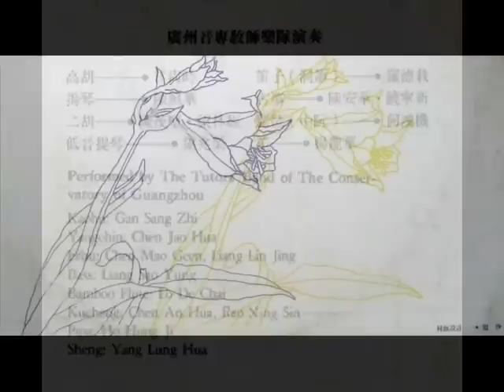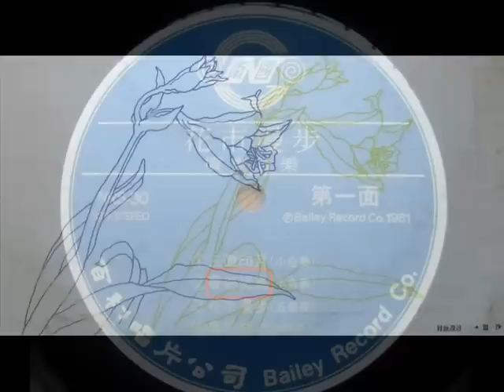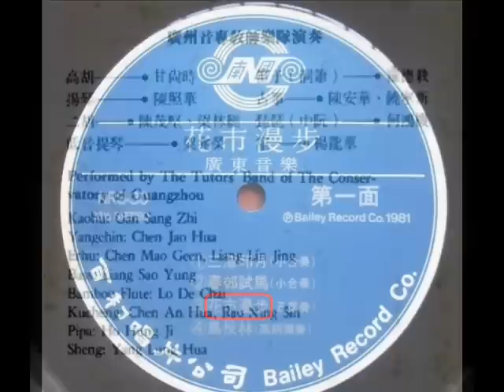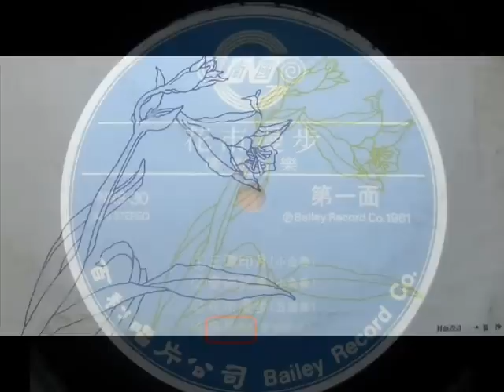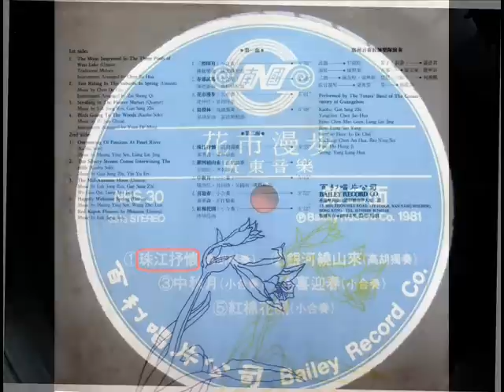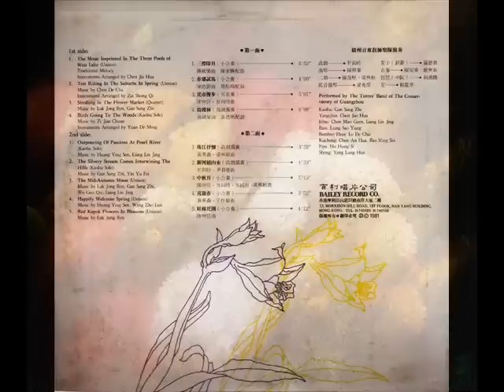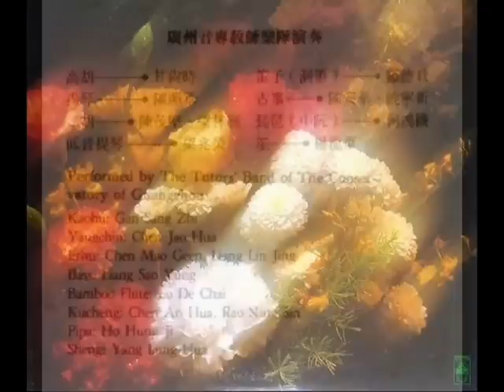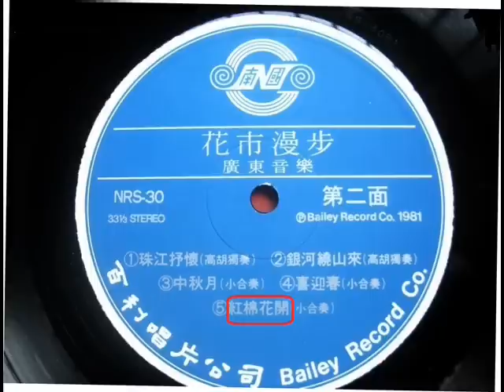1981年 广东音乐 - 「花市漫步(Strolling In The Flower Market)」专辑(9首)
Label：  Bailey Record Co ‎(百利唱片公司) – NRS 30
Format  ：Vinyl, LP, Album
Country ： Hong Kong

广州音专教师乐队演奏

高胡-甘尚时,
笛子- 罗德栽,
揚棽-陈照华,
古箏-陈安华,饶宁新,
二胡-陈茂坚, 梁林经,
琵琶-何鸿机,
抵音提琴-梁兆荣,
笙-杨龙华,

Tracklist： -

Side A
1. 三潭印月-小合奏
2. 春郊试马-小合奏
3. 花市漫步-五重奏
4. 鸟投林-高胡独奏

Side B
1. 珠江抒怀-高胡独奏
2. 银河绕山来-高胡独奏
3. 中秋月 - 小合奏
4. 喜迎春-小合奏
5. 红棉花开-小合奏

广东音乐  - 「月影寒梅 (Winter Plums In Moonlight)」专辑